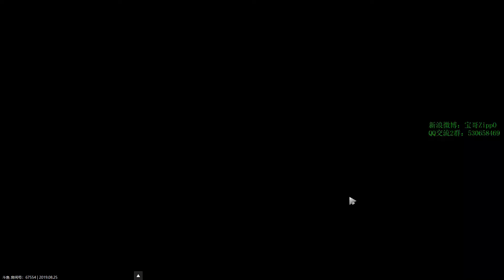【Liquid vs PSG LGD 2】-【OB解说】宝哥视角.TI9.国际邀请赛.败者组决赛.Day10-2019/08/25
Ti9(The International 2019)第九届DOTA2国际邀请赛将在中国上海梅赛德斯奔驰中心举办，六大赛区(中国、欧洲、南美、北美、东南亚、独联体)，总共18支豪强战队将在这场一年一度万众瞩目的DOTA盛事中争夺象征荣耀的冠军盾。各大区预选赛将于7月8日开始进行，小组赛于北京时间8月15日开始，而主赛事为北京时间8月20日-8月25日。